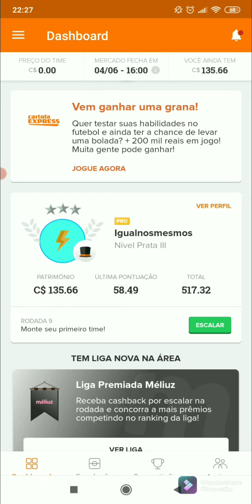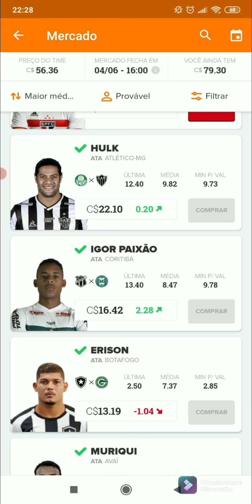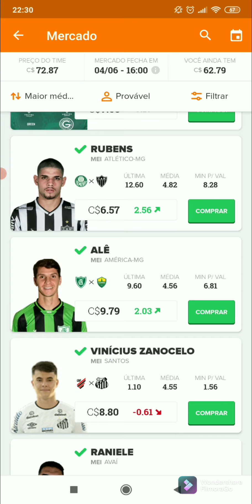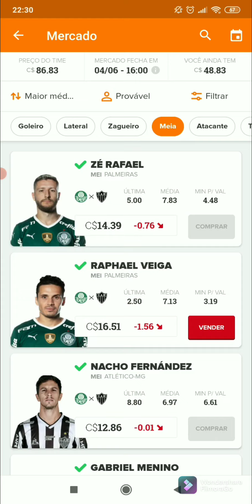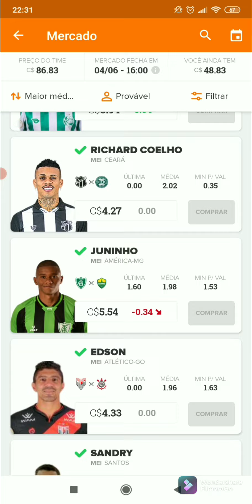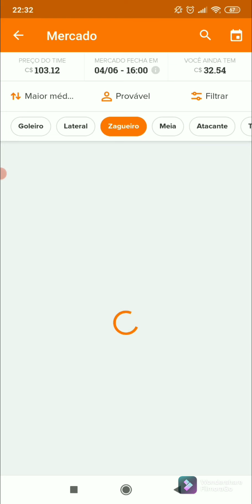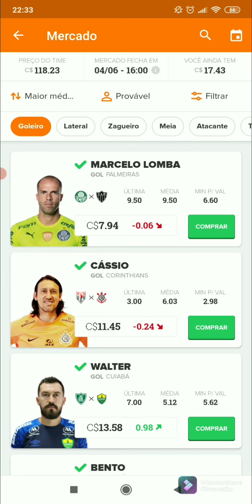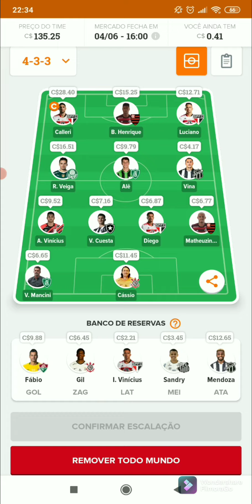Dicas do cartola fc. Rodada 9.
Fala galera, segue o nosso time para a rodada 9, do cartola fc, vamos em busca da mitada, bora pra cima 🔥🔥🔥🔥.